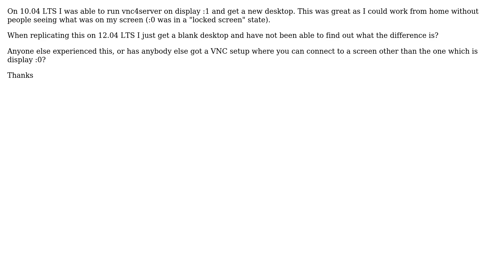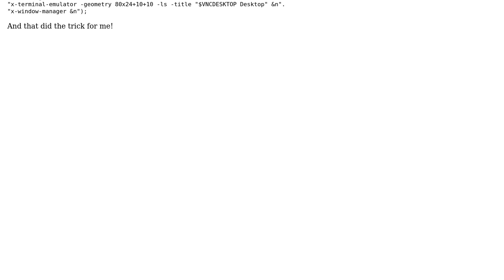blank screen with vnc server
With thanks & praise to God, and with thanks to the many people who have made this project possible! | Content (except music & images) licensed under cc by-sa 3.0 | Music | Images & others | With thanks to user Justin user Alan and the Stack Exchange Network Trademarks are property of their respective owners. You are responsible for your own actions.